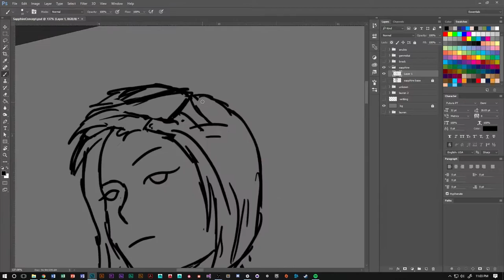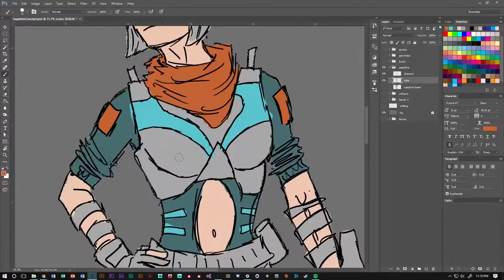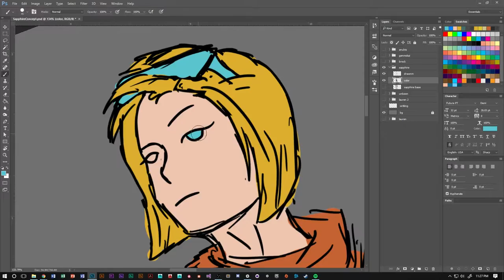Sapphire - Character Design - Art Time Lapse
A character design for Unreal Tournament 4, for the character Sapphire.

“Sapphire, as she’s known, is as deadly to her opponents in the arena, as she is to men outside of it. Both through personal relations, and through the sights of a sniper rifle. An expert sniper, she often lends her skills to mercenary groups”